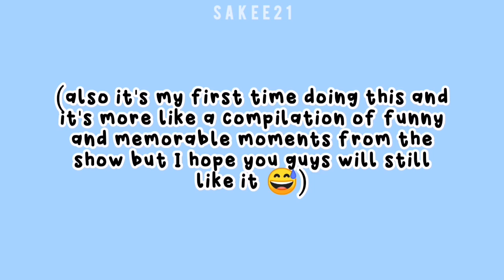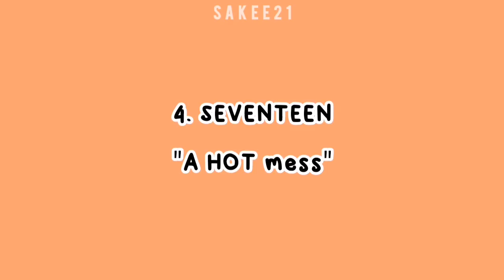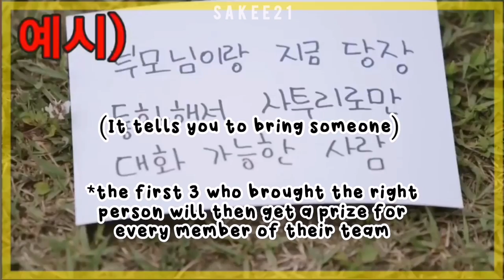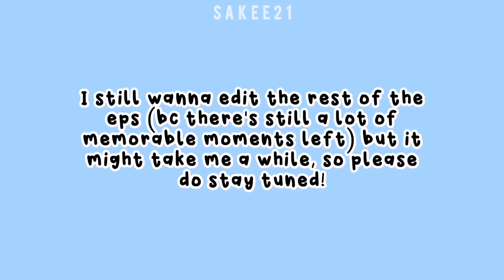HYBE's messy picnic day at The Game Caterers S2 | pt.1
Just a compilation of funny moments from HYBE X The Game Caterers S2 Episode 1 with some personal commentaries and editing inspired by crack videos I've watched.

⚠️Obviously contains SPOILERS (so watch at your own risk!)

TIMESTAMPS

00:00 - Intro
00:21 - Group Introductions
02:25 - Red HYBE, Green HYBE
05:26 - Pair Race
11:18 - Outro

(also, please excuse my uneven editing/cropping and the frame, i'm scared of getting blocked 😭)